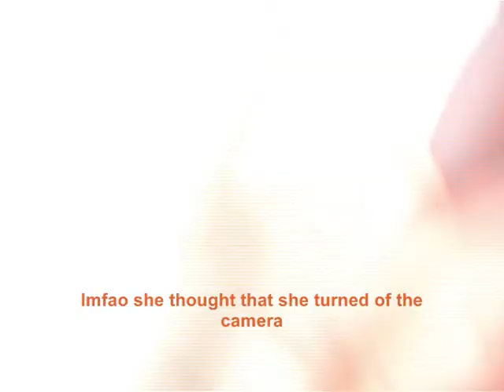failed movie haha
we attemped to make a movie. but we FAILED haha

(please no mean comments!!!)